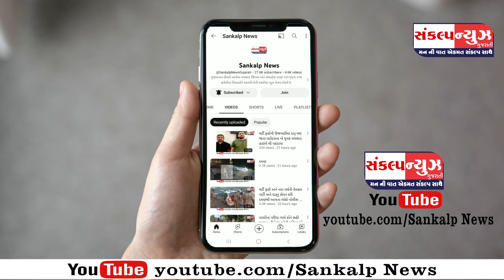પારડીના આશિત ઉર્ફે ગુરુ દેસાઈએ હેલપિંગ હેન્ડ ચેરીટેબલ ટ્રસ્ટમાં વડીલો સાથે જન્મદિવસ ની અનોખી ઉજવણી